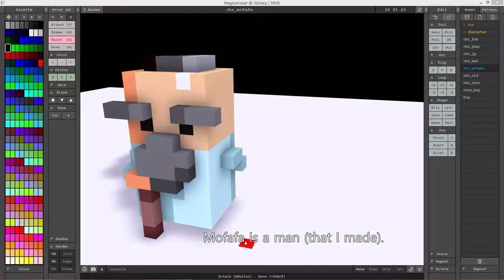관계대명사 that 사례 1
CC0입니다. 저작자 표시없이 자유롭게 쓰세요.